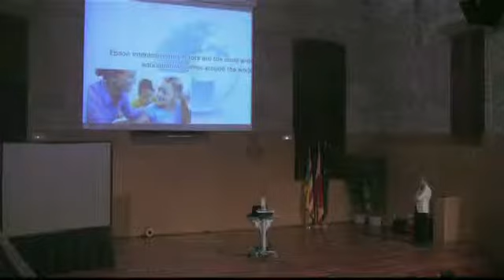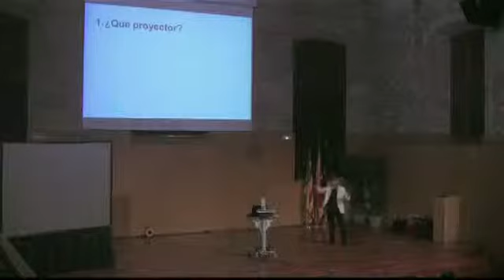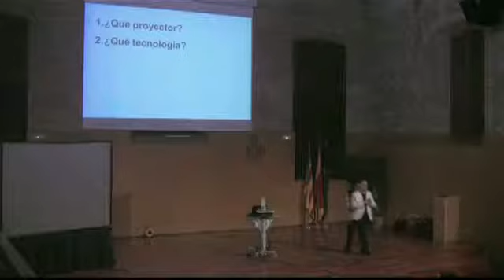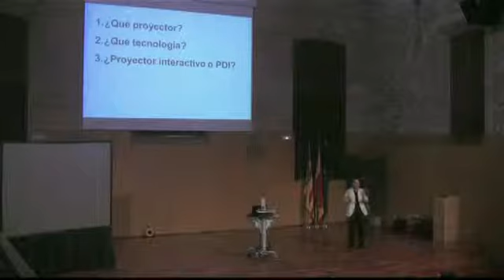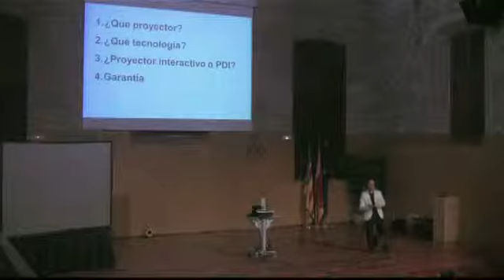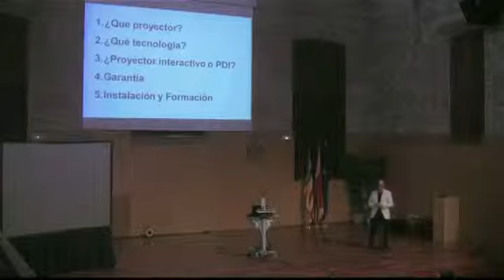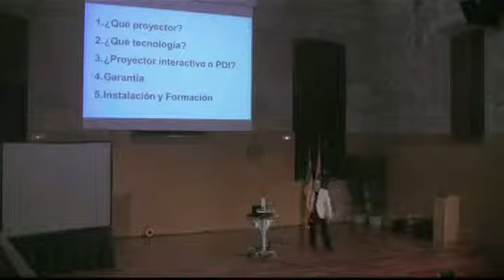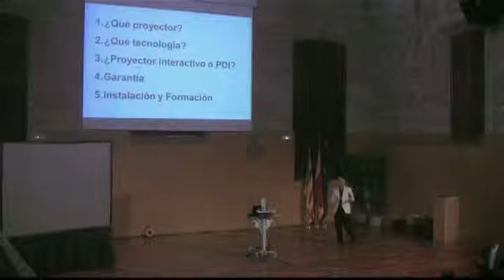VII Jornadas Campsupdi. Ponencia Epson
Oriol Leal de Epson. "Nuevas aulas interactivas"